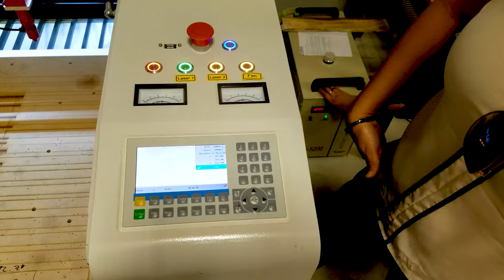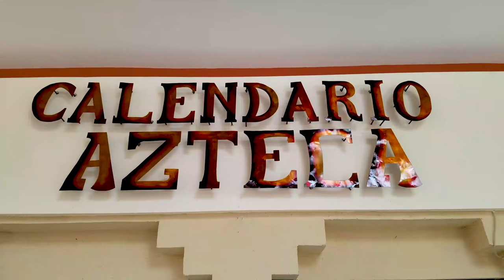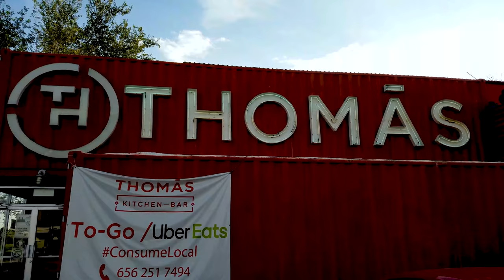Paul Prepares Guacamole & Crosses to Juarez | The Motorhome Experiment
Class A Motorhome RV Living: Season 5 EP022 September 20-24, 2020

In this episode, Paul prepares some simple guacamole, then joins Lorena and her family over in Juarez, MX.

If you shop at Amazon.com you can show your support without spending extra!  That's right, you get the same great prices, and help us keep bringing you the best content we can by shopping at Amazon.

Our loosely crafted rating system works like this:
1- Forget About It
2- If You're In The Area or Drive By
3- Day Trip
4- Bucket List It

For a replay of this video:

SEND STUFF TO:
Paul & Lorena Charron
411 Walnut St #16654